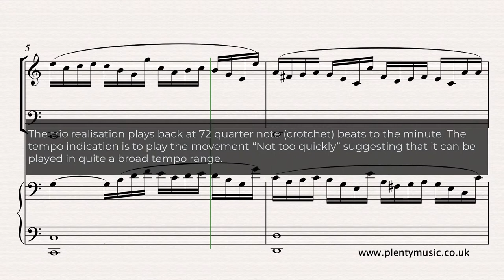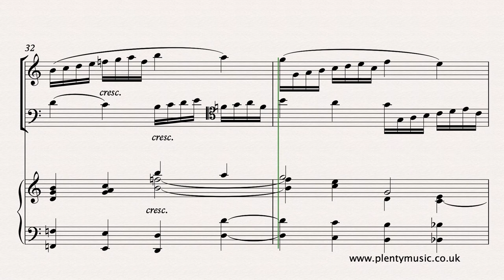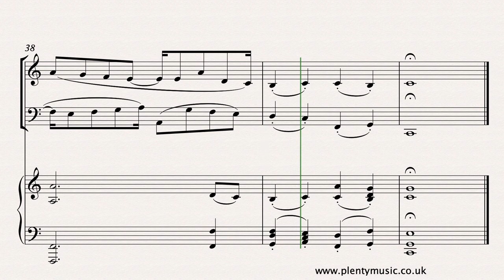Schumann R. arr. Kirchner T. | Study in Canon No.1 oboe, cello & piano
The trio arrangements by T. Kirchner of the 6 StudiesinCanon by R.Schumann are an exploration of the textural and timbral element of Schumann’s original writing for pedal piano. sheetmusic & accompaniments link

The rhythmic detail requires some attention particularly with the tied notes across the bar line creating what are syncopated patterns. Pianists may well make of use the sustaining pedal, particularly in the section from bar 25, although  its use is not indicated in the sheet in the sheet music score. There are some octave transpositions in the oboe part to keep to the instrument’s range.

The trio realisation plays back at 72 quarter note (crotchet) beats to the minute. The tempo indication is to play the movement “Not too quickly” which be played in quite a broad tempo range.

In the video score the ornaments have been written out to add clarity to what often is an ambiguous area. The PlentyMusic solution is not intended to be prescriptive but the suggestions are based on the best of current performance practice. The ornaments can be omitted and this is probably sensible when the movement is first being studied.

Accompaniments are available from the PlentyMusic website in mp3 format that enable the oboe player to explore the movement as an ensemble piece. Recorded at 256kbps quality they playback at 64, 68, 72, 76 and 80 quarter note beats to the minute.

Schumann’s 6 Studies in Canon Opus 56 exist in several arrangements for many different instrument combinations and are well worth exploring particular as an introduction to chamber music playing.